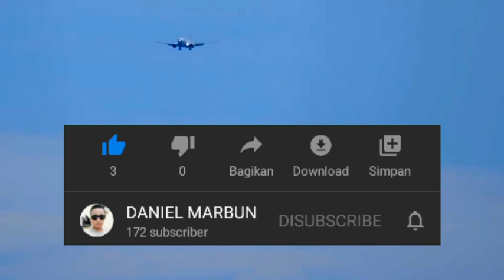LAGU NATAL TERBARU 2024